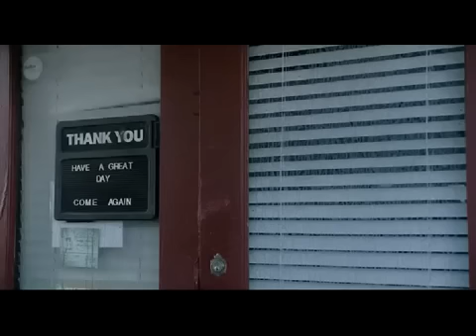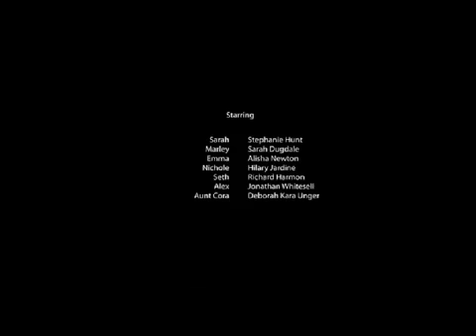hollow Szybcy i Wściekli 7 Cały film Lektor PL